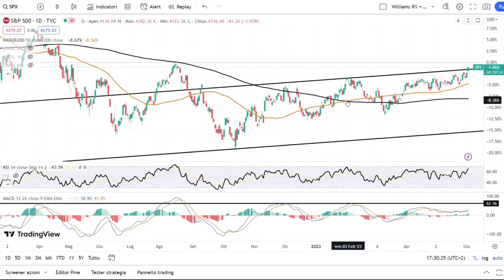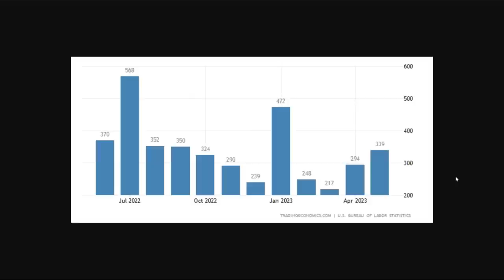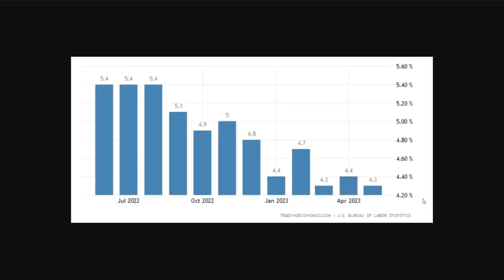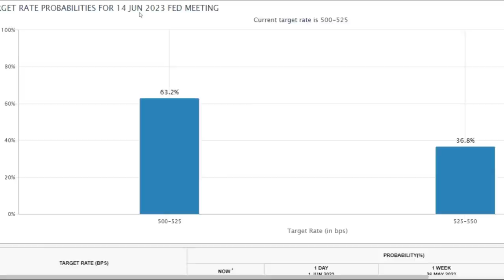Perché oggi il mercato AZIONARIO festeggia?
Il mercato azionario oggi corre. L'indice S&P500 con la sessione di oggi potrebbe chiudere abbondantemente sopra il 20% rispetto ai minimi dello scorso ottobre. Questo segnalerebbe un mercato ufficialmente rialzista. La sessione di oggi è stata innescata da un rapporto sul lavoro negli Stati Uniti davvero perfetto dato l'attuale scenario economico-finanziario.